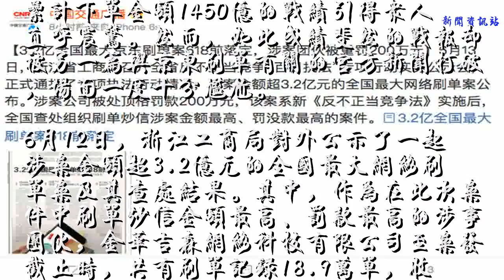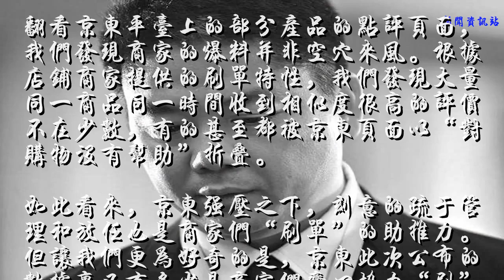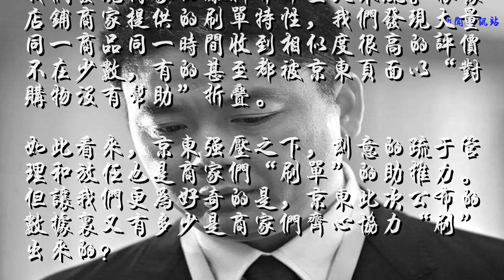3.2亿京东特大刷单案落定！今年京东618累计下单金额可信几分？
近日，京东官方公布了618销售数据，累计下单金额1450亿的战绩引得众人直呼震惊。然而，如此成绩斐然的战报却被另一篇与京东刷单有关的官方新闻打破，场面一度十分尴尬。
    6月12日，浙江工商局对外公示了一起涉案金额超3.2亿元的全国最大网络刷单案及其查处结果。其中，作为在此次案件中刷单炒信金额最高、罚款最高的涉事团伙，金华吉森网络科技有限公司至案发截止时，共有刷单记录18.9万单，收取商家用于刷单的款项更是高达3.2亿元！
    同时，据稽查人员称，这家公司从2015年开始从事为电商刷单炒信活动，其中京东是其最大犯罪平台！
    俗话说，“有需求就有市场”，不难推测的是，这些电商刷单炒信公司的产生正是源于市场需要。对此，京东某店铺运营负责人向我们爆出了京东平台刷单背后的秘密。
    据悉，在618大促期间，为营造活动的火热气氛，京东店铺的运营人员背负着很重的KPI考核任务。为了完成相应的指标，他们将这些考核任务变相分解给了商家，并且还设置了门槛：必须完成多少营业额、秒杀要到多大销售量、商品的评价达到一定数量，否则，平台方会在店铺宣传、曝光度等方面作出限制。
    然而，对于大多数日均不超过10万元流水的店铺来说，京东618期间要求的60多万营业额可谓称得上是难于上青天。而为了短时间完成这些考核任务，京东平台上的店铺老板们只能通过刷单这种极端方式去达成。
    翻看京东平台上的部分产品的点评页面，我们发现商家的爆料并非空穴来风。根据店铺商家提供的刷单特性，我们发现大量同一商品同一时间收到相似度很高的评价不在少数，有的甚至都被京东页面以“对购物没有帮助”折叠。
    如此看来，京东强压之下，刻意的疏于管理和放任也是商家们“刷单”的助推力。但让我们更为好奇的是，京东此次公布的数据里又有多少是商家们齐心协力“刷”出来的?